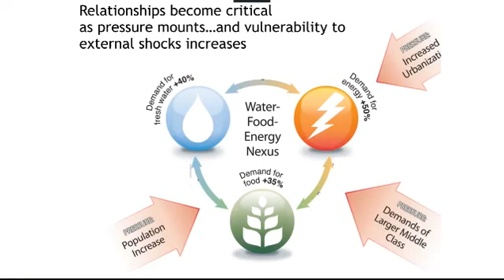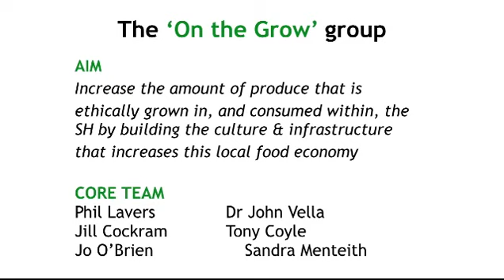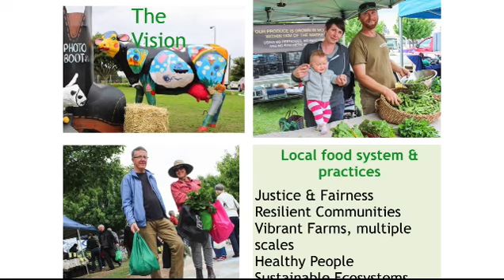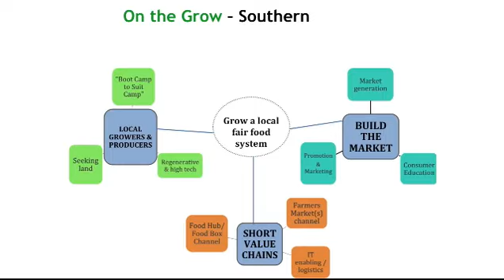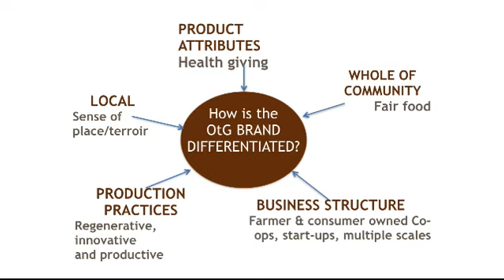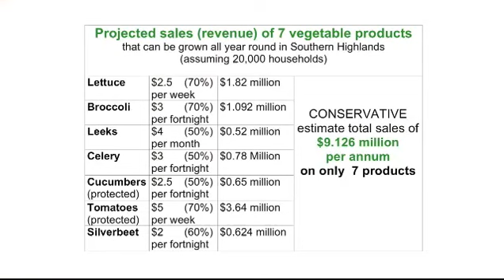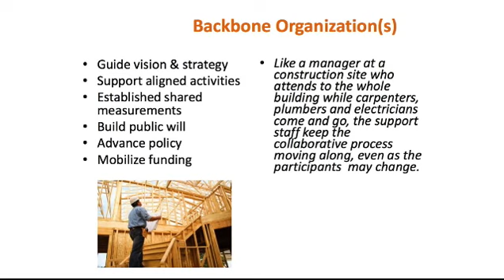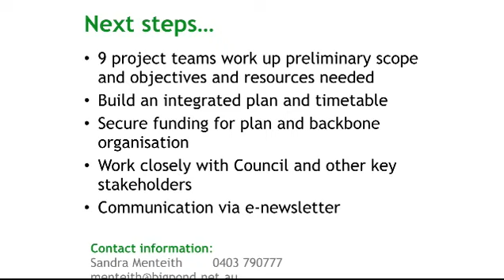Food Sector - On The Grow - Sandra Menteith & Tony Coyle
Community Gardens and The Food Chain